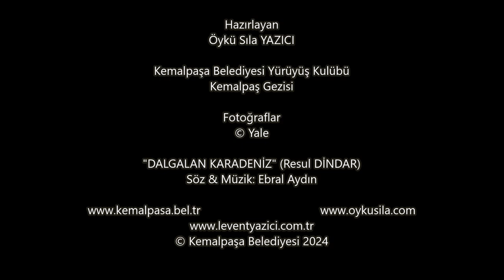Kemalpaşa Belediyesi Yürüyüş Kulübü